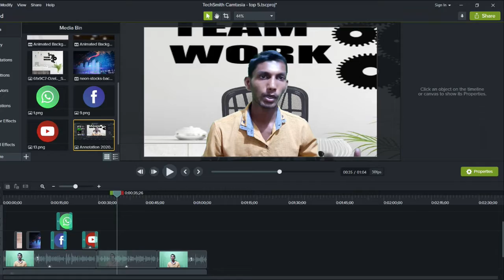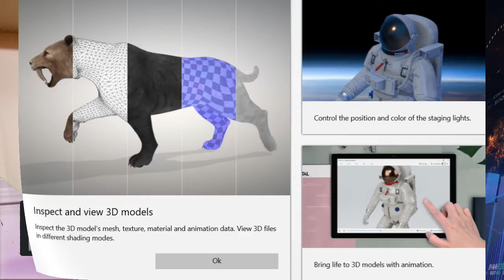If you subscribe to my channel you will get so much tech information 🗞️ 🗞️ | Telugu | Tech Mango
Any doubts are there? Please tell me.  I can solve your proble సందేహాలు ఉన్నాయా? దయచేసి చెప్పండి. నేను మీ సమస్యను పరిష్కరించగలను
This is the most important websites for Growing your YouTube channel
My YouTube Gare:
Laptop:
price:31,000
VIVO V7 Mobile:
price:18,000
Tripod:
price:1,569
Green Screen
price:449
Blutooth mic:
price:569